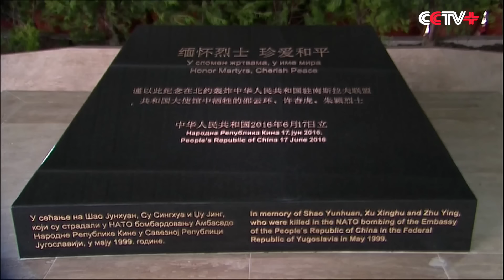Chinese President Pays Respects to Martyrs Killed in NATO Air-raid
Visiting Chinese President Xi Jinping on Friday paid respects to the Chinese martyrs who lost their lives in the missile attack launched by the North Atlantic Treaty Organization (NATO) against China's embassy in former Yugoslavia in 1999.

President Xi arrived in Belgrade on Friday for a state visit to Serbia, the first leg of his eight-day trip which will also bring him to Poland and Uzbekistan.

Along with his Serbian counterpart Tomislav Nikolic, Xi mourned the Chinese martyrs killed by the U.S.-led NATO bombing on the site of what used to be China's embassy.

On the night of May 7, 1999 local time for Belgrade, the U.S.-led NATO attacked the Chinese embassy in former Yugoslavia with five missiles from different angles, killing three Chinese journalists, injuring over 20 diplomats and inflicting serious damages to the embassy buildings.

Shao Yunhuan of Xinhua news agency along with Xu Xinghu and his wife Zhu Ying of the Beijing-based Guangming Daily newspaper were killed in the missile attack.